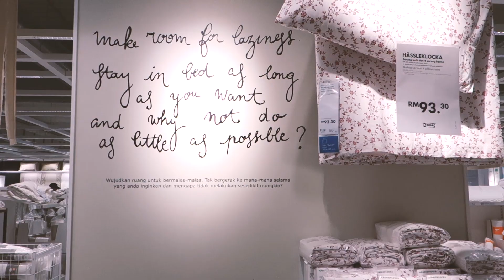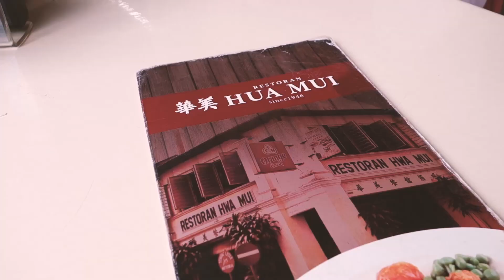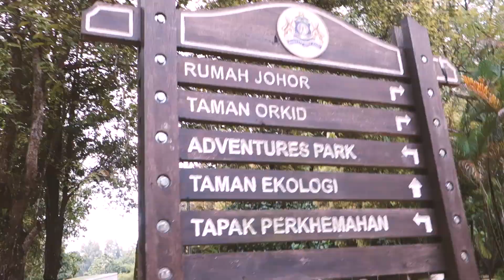vlog • Ikea adventures, photoshoot (pretty much life updates lol) 🌼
Hello my name is Ainun! Follow me around to see how i spent my last weekend!

Shoutout to the photographers who took my picture also, Amirul, Luqman and Hamizah!

Camera
// Sony RX100 M2
// iPhone 6

//Places
1. Ikea Tebrau
2. Korean Che Go, Aeon Tebrau
3. Restoran Hua Mui (Lunch clips)
4. Jalan Dhoby & Jalan Segget, Bandaraya Johor Bahru
5. Waterfront JB
6. Hutan Bandar Johor Bahru.
7. Pontian, Johor.